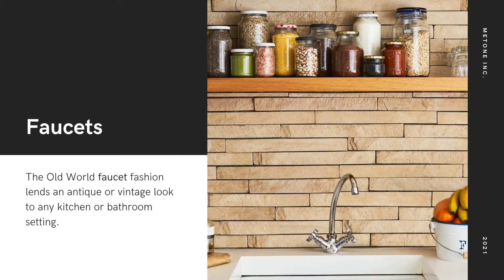We Are Manufacturer Of Quartz Kitchen Sink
kitchen sink

METONE INCORPORATION
Address - HALVAD-MORBI ROAD, MORBI – 363 642.
(Gujarat) INDIA.